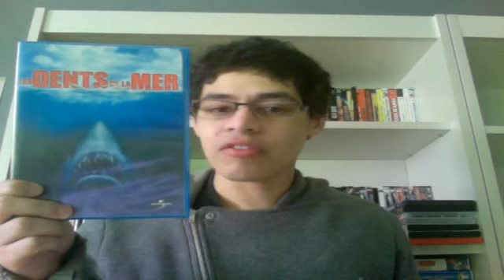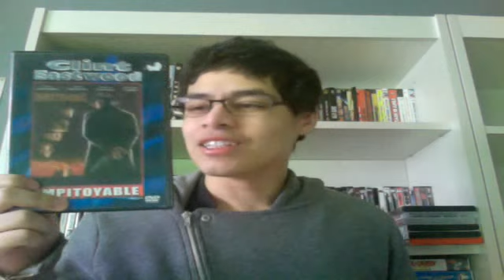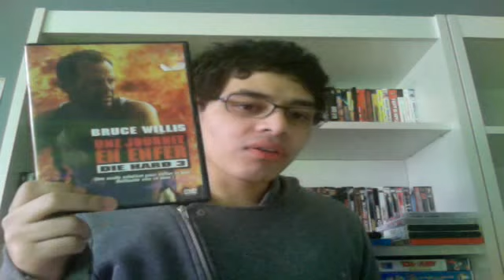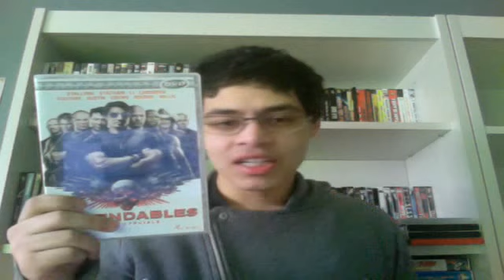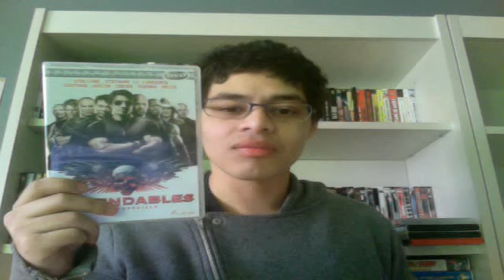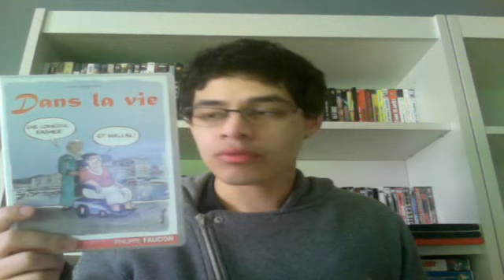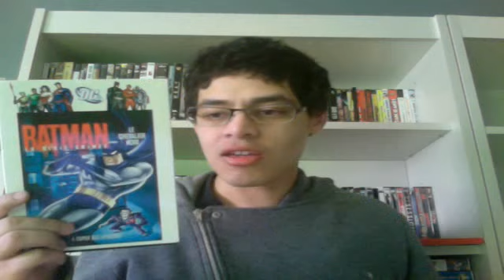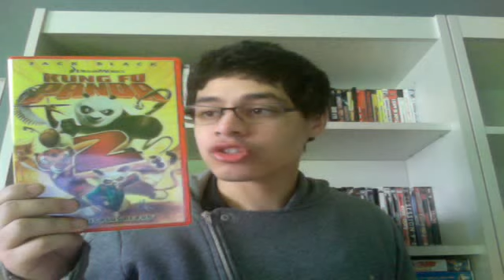ma collection de DVD: nouvel arrivage 2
le retour de la collection de DVD avec Kung fu panda 2 les dents de la mer die hard 3 impitoyable... c'est vrai que je ne suis pas très dynamique mais je suis un peu fatigué en même temps.